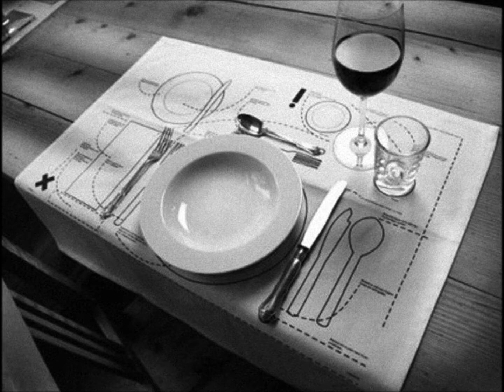Widespread Panic - Diner 2-14-11